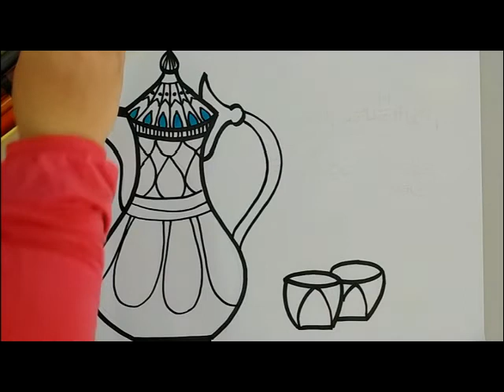Dallah drawing - intro to folk art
FOLK ART:
Folk art is a broad term that describes visual art that reflects the culture of a specific community. Folk art can be found around the world and encompasses both images made purely for decoration as well as utilitarian objects.
Typically folk art is made by artists who have learned from other working artists or by self-taught artists without formal training. FOLK ART is rooted in traditions that come from community and culture – expressing cultural identity by conveying shared community values and aesthetics.

A dallah (Arabic: دلة‎) is a traditional Arabic coffee pot used for centuries to brew and serve Qahwa (gahwa
Dallah has a distinctive form, featuring a bulbous body that tapers to a "waistline" in the middle and flares out at the top, covered by a spire-shaped lid topped with a tall finial and held by a sinuous handle. The most distinctive feature is a long spout with a crescent-shaped beak.
A dallah can be made of brass, steel, silver and even 24K gold for special occasions or use by royalty